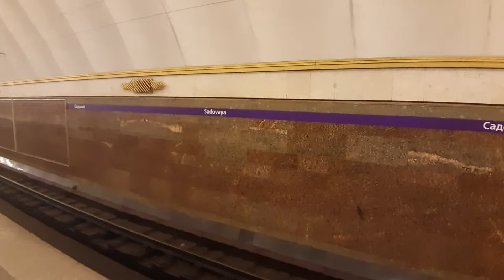Ride in St.Petersburg - Sadovaya metro station (станция метро Садовая, Санкт-Петербург)